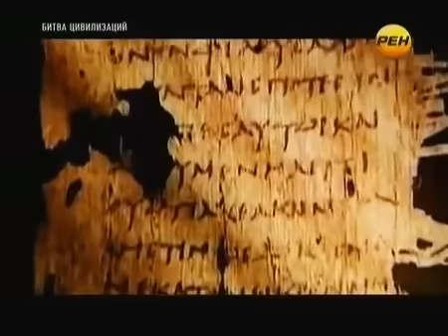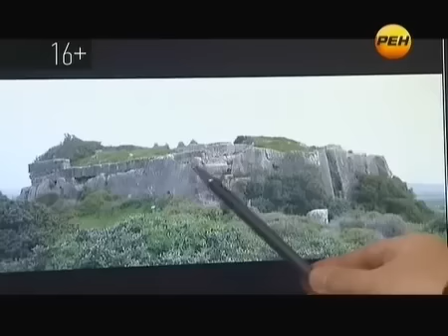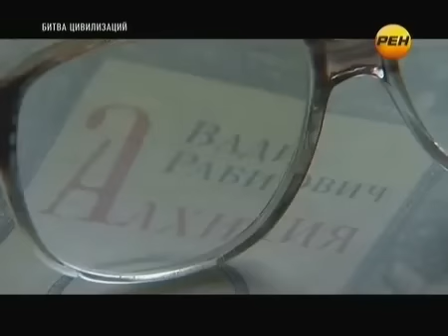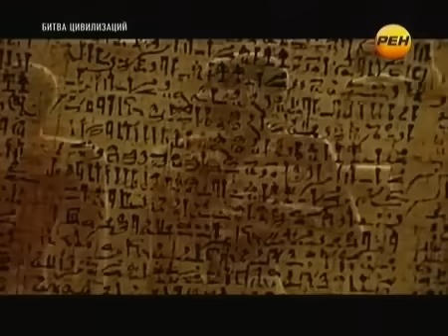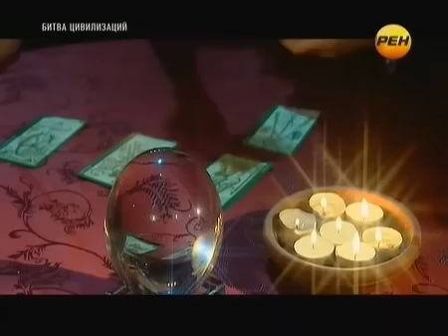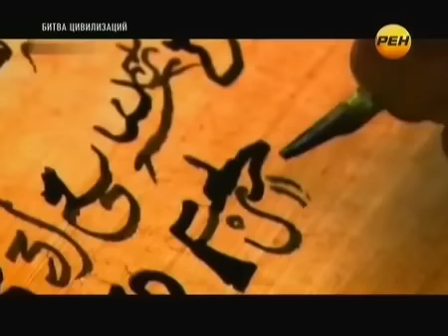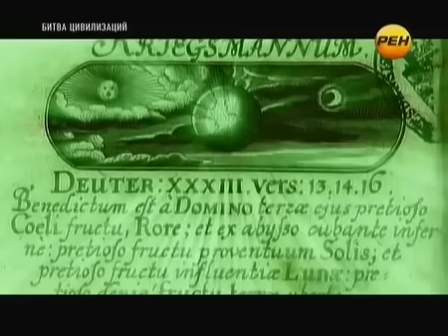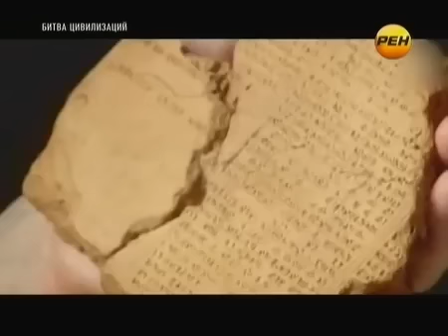МОРОЗ ПО КОЖЕ!!! НА ГЛУБИНЕ КТО ТО ЖИЛ!!!